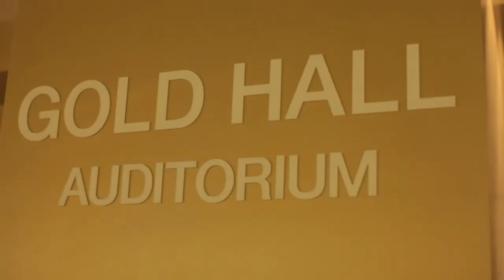be meetings be brussels